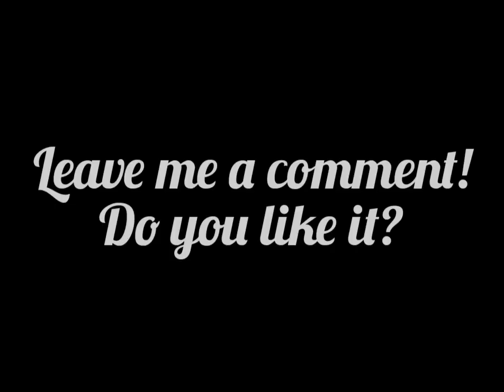Check Out My New Intro! I Love It!!!❤❤❤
I can't believe it took me several hours to make this cute little introduction for mine & Kathy's videos! But with a little imagination...I think it came out adorable! Leave me a comment & let me know if you like it!